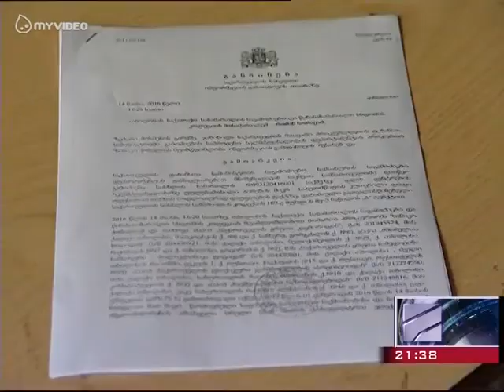PHR- ფინანსური პოლიცია შშმ პირთა დღის ცენტრებში. TV რუსთავი 2.02.06.2016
PHR- ანა აბაშიძე.ფინანსური პოლიცია შშმ პირთა დღის ცენტრებში. TV რუსთავი 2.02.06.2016